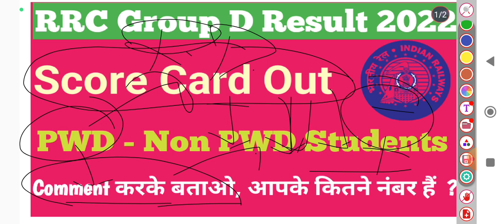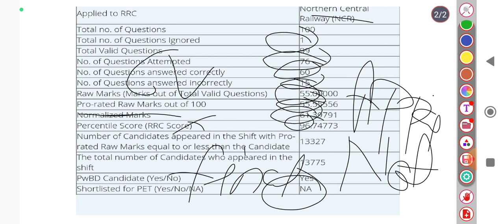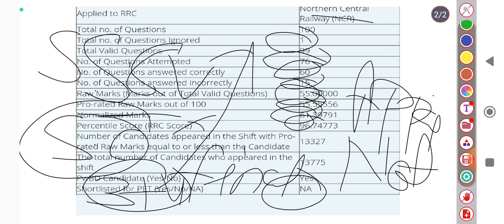RRC Group D Normalisation marks.. PWD Students Cut-off....| PWD Students Special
Description

  PWD Candidate Cutoff Railway Group D|RRB Group D Zone Wise Cutoff 2022 | Railway Group D Cutoff | RRC Group D Result 2022 Latest Update

RRB Group D Zone Wise Cutoff 2022 | Railway Group D Cutoff | RRC Group D Result 2022
groupdexam2022 groupdsyllabus Group D Exam Strategy 2020 Groupdexamtips Groupdexamdate Groupdstrategy 2019 Railwaykipathshala Railwaykitaiyarikaisekaren railwaygroupdsyllbus 2019. Group D strategy 2020, group D ki taiyari kaise karen 2020, railway group D, railway ki Pathshala, Group D exam date, Railway Pathshala, group D ki taiyari kaise karen, railway ki taiyari kaise karen Hindi, how to crack Railway Group D exam, Group D exam date 2020, railway ki taiyari kaise karen, RRB group D strategy 2020, Group D exam date 2019, RRB group D exam date 2020, railway group D question paper. RRC Group D exam date #| RRB Group d cut off 2022 | Group d cut off 2022#About the video This video is about expected cut off of rrc group d exam 2021#railway_group_d_exam_2021